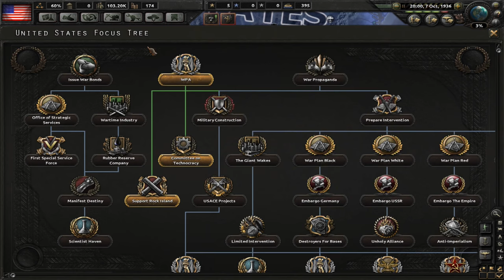Hearts of Iron IV - Communist USA #1